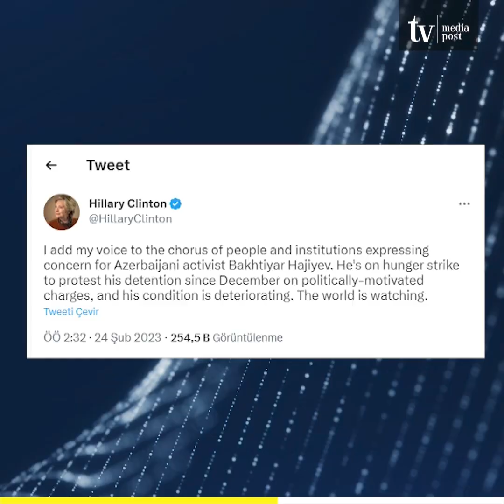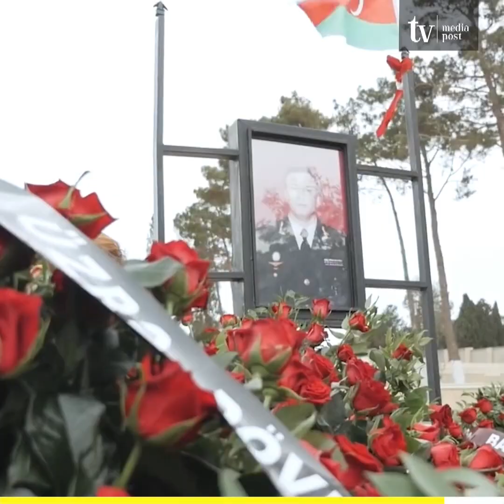Şəhid analarının mərhəmətindən kim sui-istifadə edir?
Şəhid analarını kim siyasi alətə çevirir?

shorturl.at/u2689